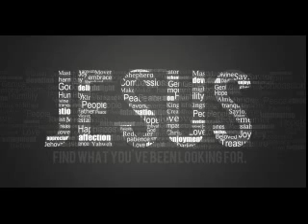malayalam christian mixed songs